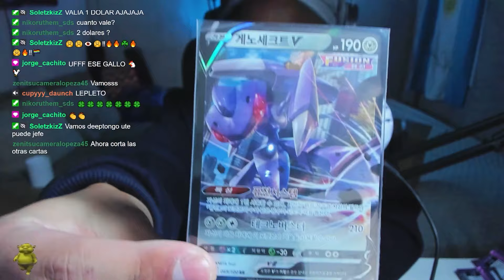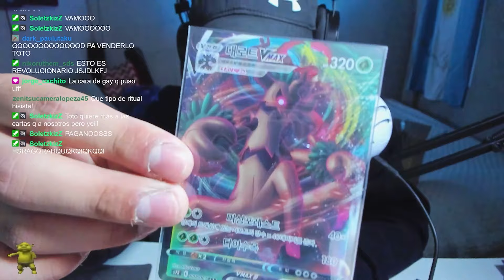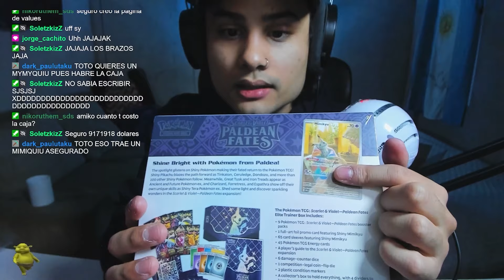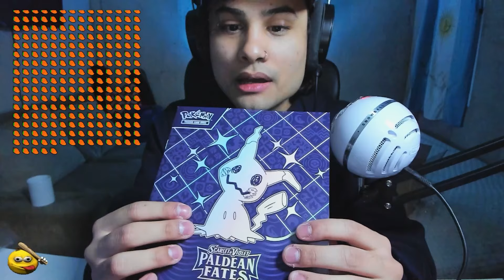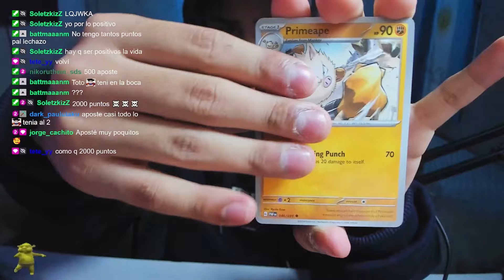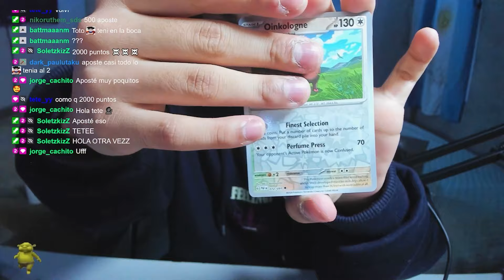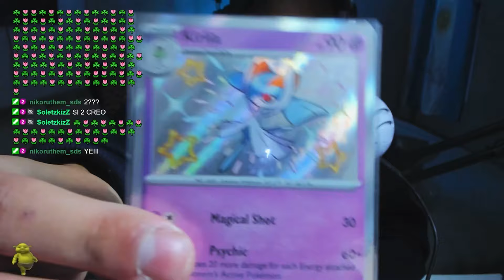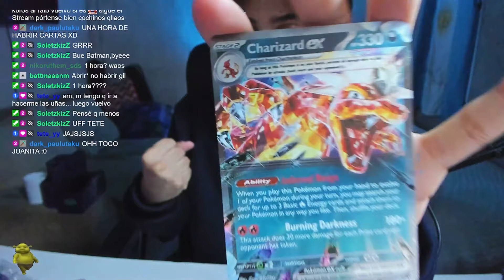ABRO UNA CAJA EXCLUSIVA DE POKÉMON (+10.000)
ABRO UNA ETB DE CARTAS POKÉMON !